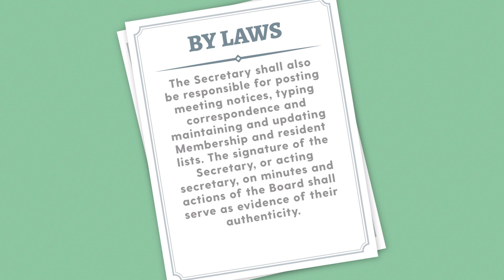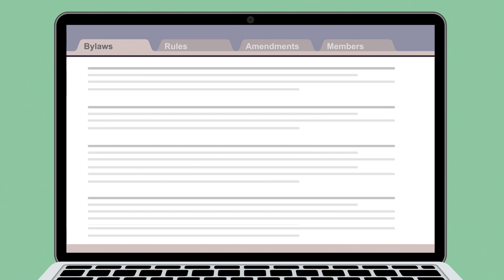Managing your community #4: The role of the secretary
The secretary of a resident-owned community has many important jobs, including maintaining your bylaws and rules, posting meeting notices and taking minutes, and updating membership and resident lists.